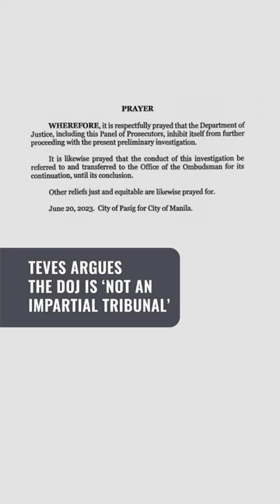Teves wants DOJ panel to inhibit from Degamo slay investigation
Suspended Negros Oriental Representative Arnie Teves files a motion with the Department of Justice asking the DOJ panel of prosecutors to inhibit from the investigation into the killing of former Negros Oriental governor Roel Degamo.